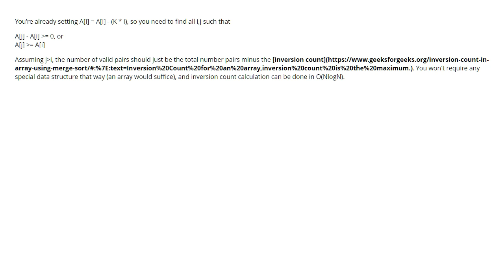Find the number of subarrays whose average is greater than or equal K (1 answer)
Find the number of subarrays whose average is greater than or equal K